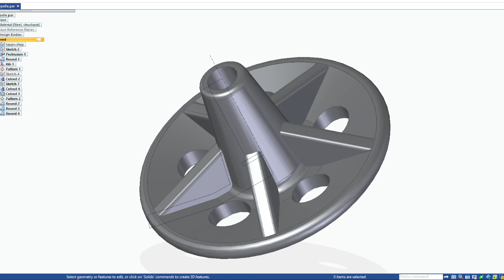3D printed Crutches pads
Those pads that I made let you walk on sand, water and mug with no big problems...

SONG NAME: Short Change - E-Z - Rollers -
Album: Weekend World
Label: Moving Shadow
Released: 1998
*ALL COPYRIGHTS go to E-Z - Rollers or whoever is in charge. This is not my song*